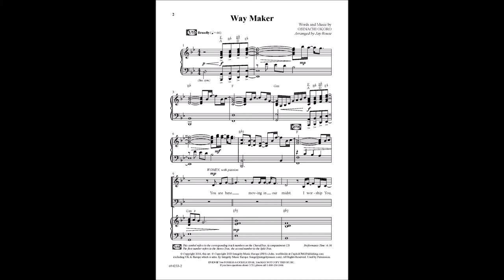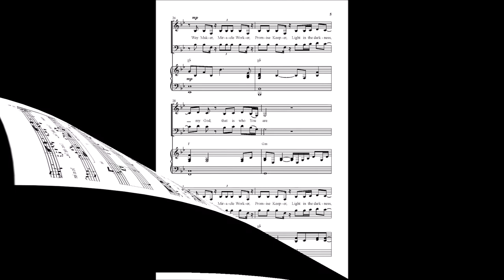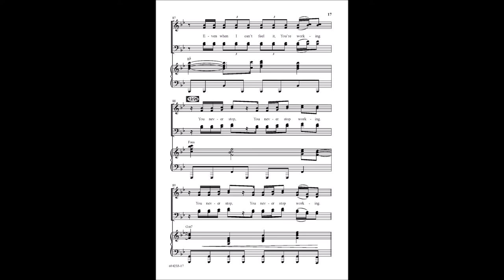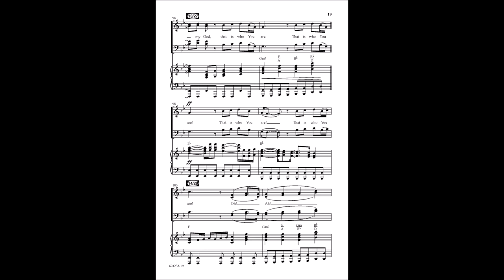Way Maker | Arranged and Orchestrated by Jay Rouse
Lead your choir and congregation into a time of pure adoration with this new passionate, gripping anthem from Integrity Music, Way Maker, made popular by Leeland and written by Osinachi Okoro. Even when we don’t see Him or feel Him, He is working in our lives. He always provides a way. He always keeps His promises. He is our light…always. Arranged and Orchestrated by Jay Rouse, this anthem is guaranteed to become a pivotal moment in your worship services.